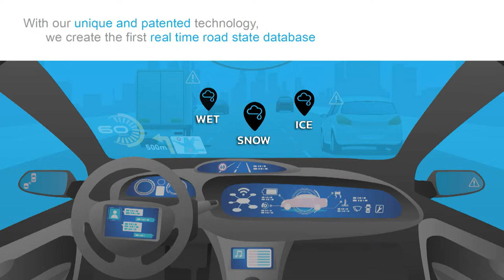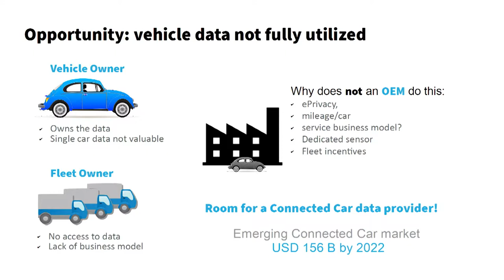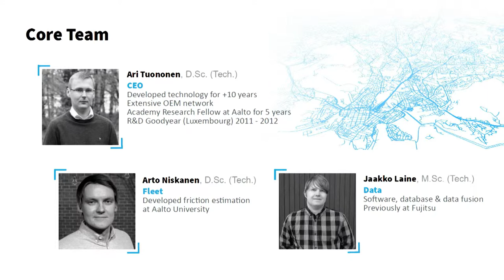Slush 100: RoadCloud Oy